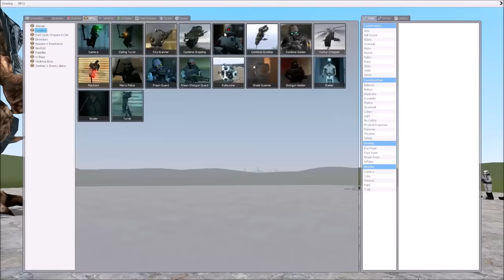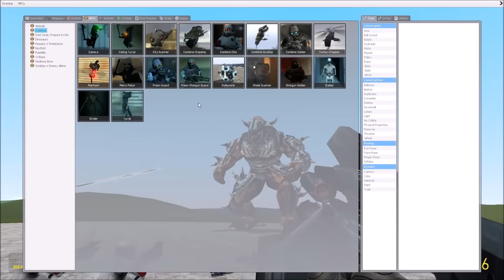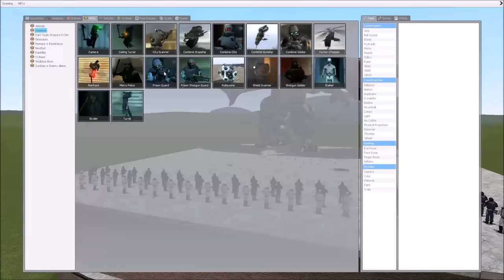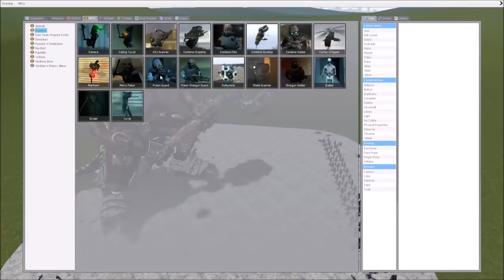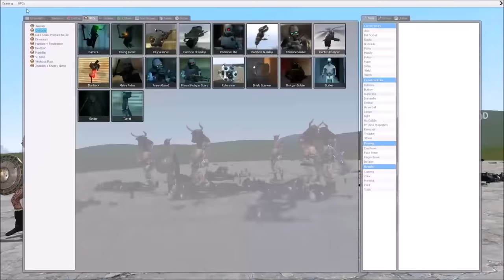GMOD FIGHTS: NEW GIANT EPIC MONSTER BOSSES NPCS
NEW GIANT MONSTER NPCS ALONG WITH OTHER SMALLER MONSTERS VS COMBINE

THESE ARE PAINKILLER SNPCS FROM STEAM COMMUNITY WORKSHOP!